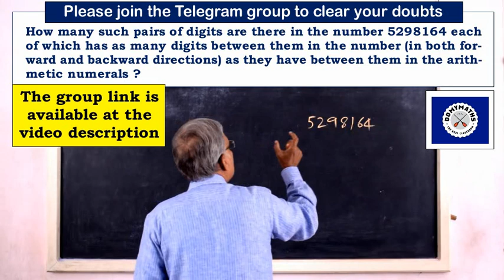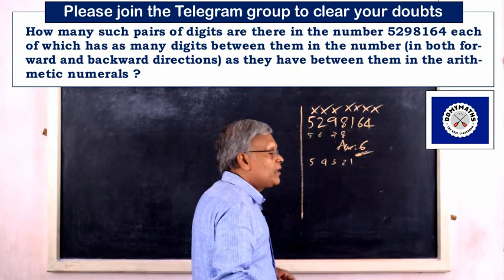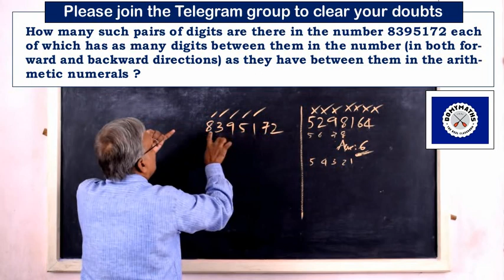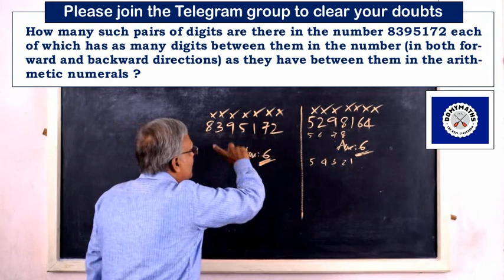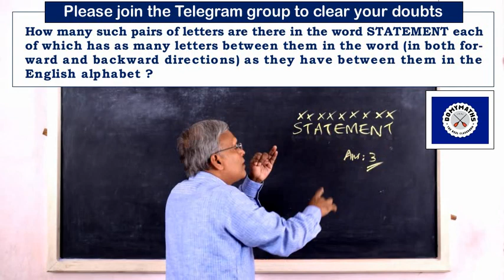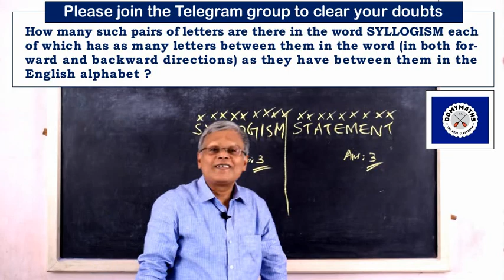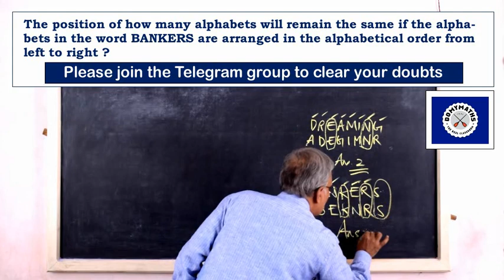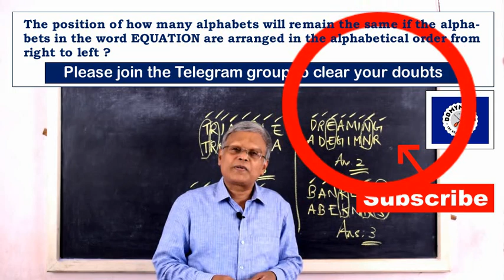How many such pairs of letters are there in the word STATEMENT... | DOMYMATHS | IBPS Clerk/PO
Please watch this video to learn how to find how many such pairs of letters are there in the word STATEMENT which have as many letters between them in the word as they have in the English alphabet.

With regards
For DOMYMATHS
M V LEEN
NICE, Kollam